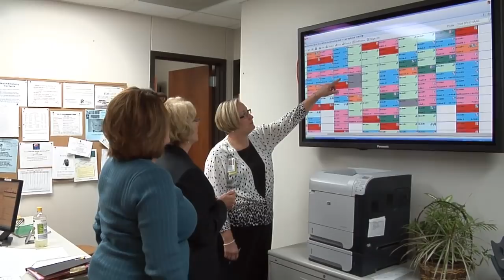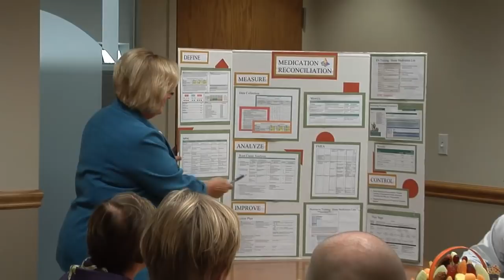SSM Health Care - St. Louis.mp4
2010 Missouri Quality Award Recipient Video